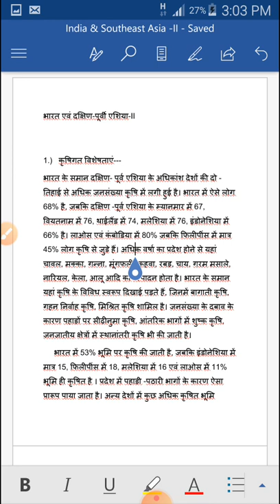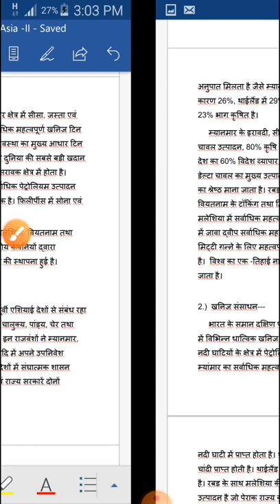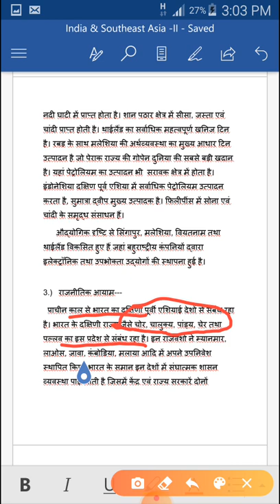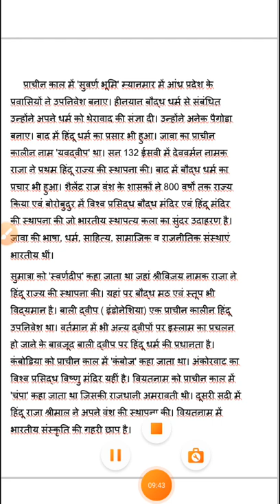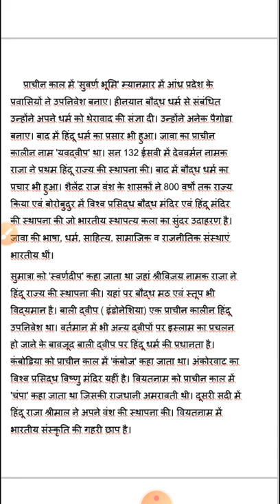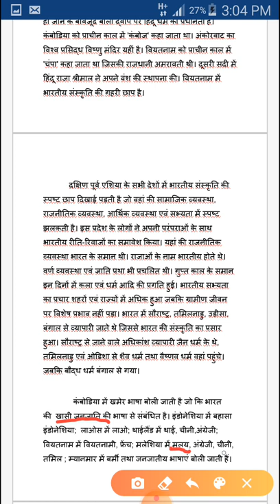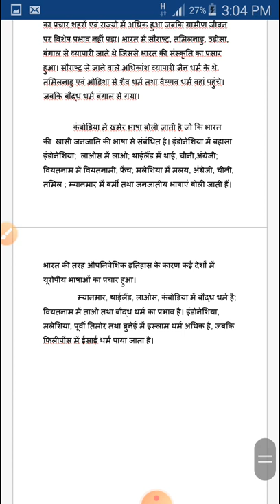India & Southeast Asia -II Lec 12 || Geography || Dr. Vinod Singh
Takes up some more aspects of India in context of Southeast Asia. BA III Geography Paper II of MGSU, Bikaner.